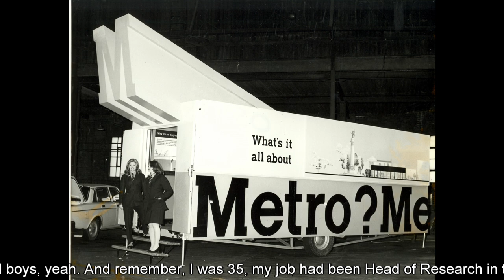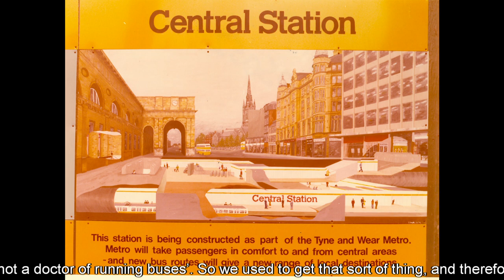Professor Tony Ridley - Building Tyne and Wear Metro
Former Director General (1969 to 1975) of Tyne and Wear PTE, talks about what it took to plan and build Tyne and Wear Metro